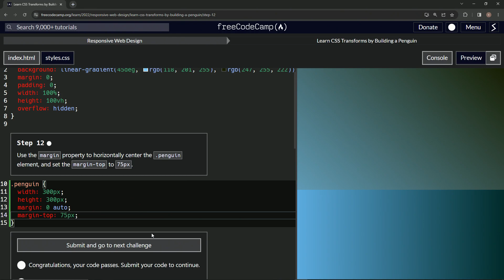Build a Penguin - Step 12 | Learn CSS & HTML | FreeCodeCamp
❄️Episode 12 of "Flappy Penguin: A CSS Adventure!" - "Positioning Flappy: Perfect Alignment and Setting the Stage!" 🎉

Greetings, Penguin Pals! 💻 Welcome back to another fun-filled episode of "Flappy Penguin: A CSS Adventure!" In Episode 12, we're focusing on precision, alignment, and perfect positioning as we take Flappy to the center stage of our web world! ✨

In this episode, you'll learn:

The science of CSS margin property to effortlessly center our .penguin element! 📏
How setting a margin-top to 75px positions Flappy just right, adding depth to our virtual scenery! 🏞️
The subtle art of alignment, ensuring that Flappy looks great from every angle and every device! 🖥️📱

But we're not just coding here; we're telling a story. By centering Flappy and setting the margin-top, we're crafting a virtual world where Flappy feels at home. It's about creating a connection, a sentimentality, that resonates with every viewer, every coder, every creative soul out there. 🎨💖

We want you to be part of this journey. Comment with your thoughts, share your own Flappy creations, and let's build a space where coding meets creativity, where pixels meet passion. 🌟